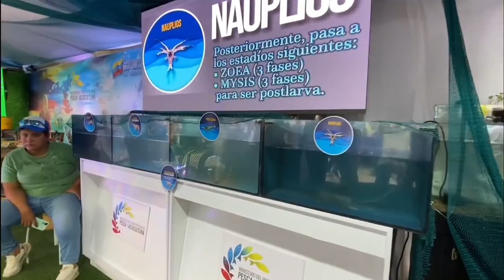¡Éxito total en la Expo Gobierno 2023!Miles de venezolanos acudieron al Paseo Monumental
¡Éxito total en la Expo Gobierno 2023!

Miles de venezolanos acudieron al Paseo Monumental de Los Próceres para apreciar la exhibición de cada uno de los stands del Gobierno Bolivariano, además de compartir en actividades recreativas, disfrutar de la gastronomía y mucho más.

La Venezuela Azul fue presentada por nuestro Ministerio de Pesca y Acuicultura en donde el pueblo pudo degustar platillos novedosos a base de pescado y camarones expuestos por la cocina itinerante de Minpesca.

¡Pescar Es Vencer!